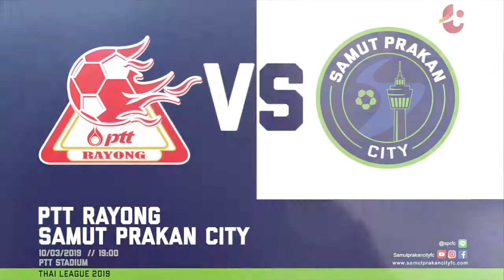SPCTV Teaser: PTT Rayong vs Samut Prakan City